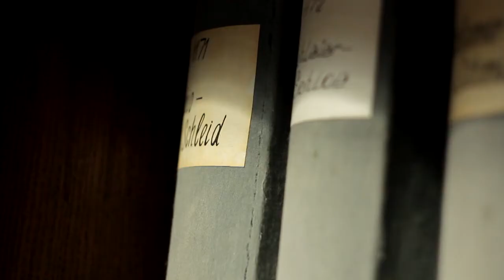[ Міс факультету журналістики ] №3 Віра Качмар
Оператор
Андрій Йовбак